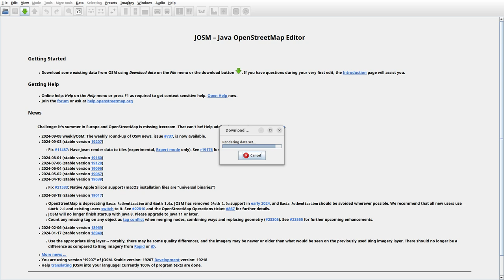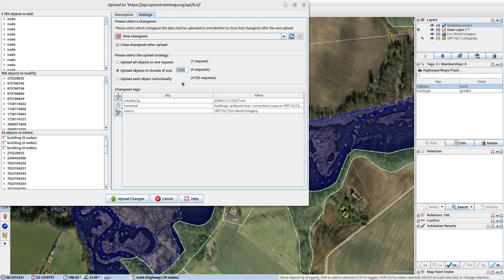JOSMrec2005 2024 09 12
Lithuania. Bugeniai, Bukančiai, Kugiai, Ruzgai. Tracing buildings (mainly) in JOSM for openstreetmap.